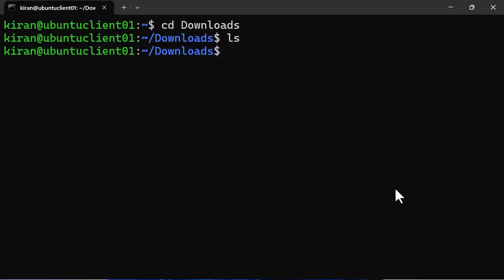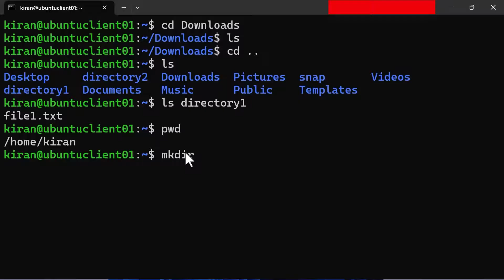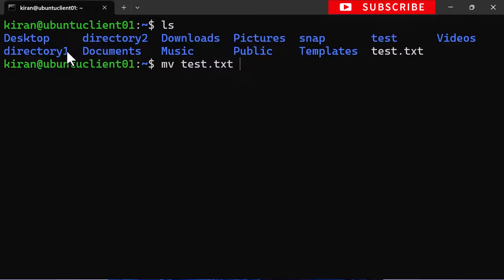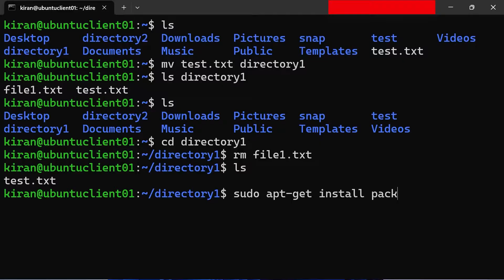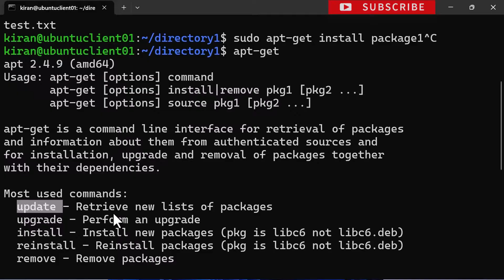10 Basic Ubuntu Linux Commands Every Beginner Should Know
In this video, I'll be walking you through 10 basic Ubuntu Linux commands that every beginner should know. Whether you're new to Linux or just looking to brush up on your skills, these commands will help you navigate your way around the command line.

Chapters:
00:00 - Intro
00:26 - Command#1 - cd
00:42 - Command#2 - ls
01:16 - Command#3 - pwd
01:34 - Command#4- mkdir
01:54 - Command#5 - touch
02:10 - Command#6 - cp
02:35 - Command#7 - mv
03:09 - Command#8 - rm
03:36 - Command#9 - sudo
03:50 - Command#10 - apt-get
04:06 - Outro